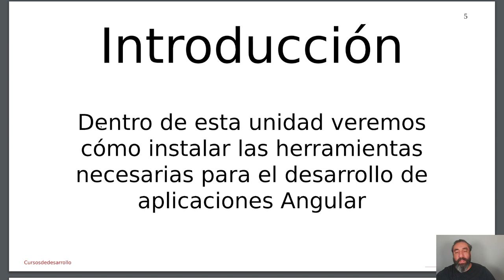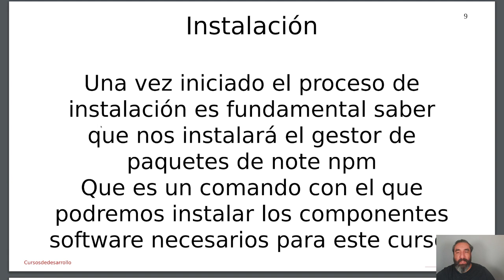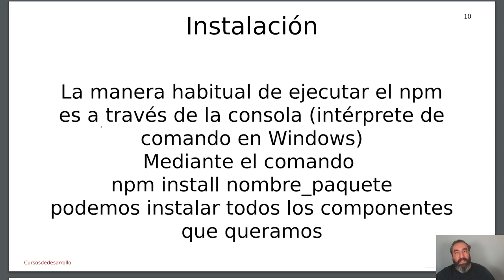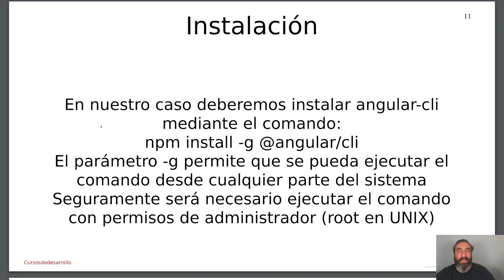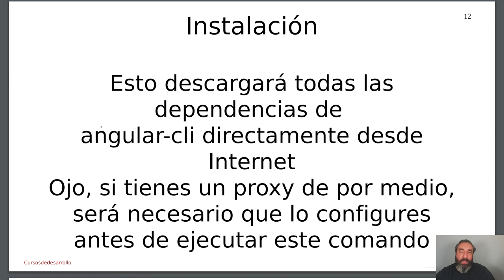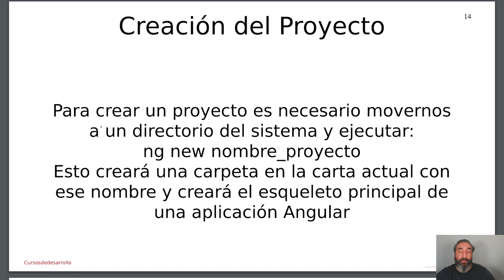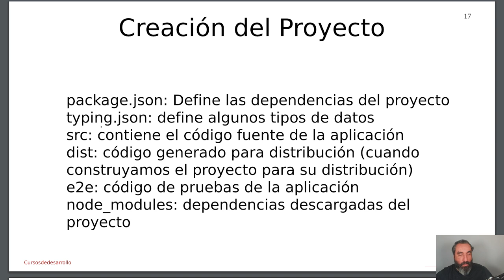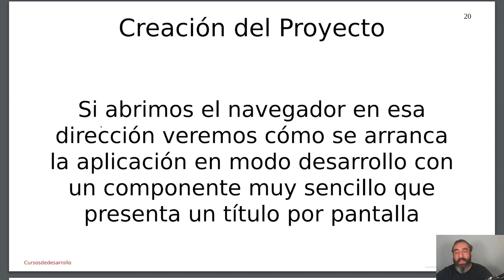Instalación del Angular CLI #3 - Curso de Angular - Cursos de Desarrollo